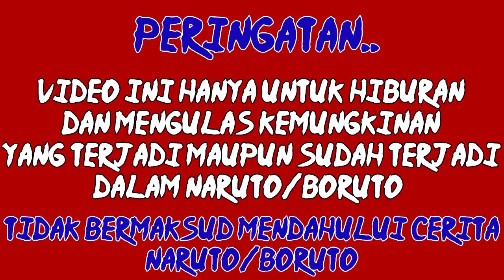BYAKUGAN HITAM ERA BORUTO ?? Byakugan KUNING milik Momoshiki..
Nah, umumnya doujutsu byakugan berwarna putih ringan, seperti yang dimiliki para pewaris hyuga dikonohagakure, namun tau nggak sih, byakugan ini lahir sumbernya adalah bangsa dewa otsutsuki

dahulu kita tau adalah hamura,serta kaguya, nah menariknya era boruto saat ini, klan otsutsuki masih menyimpan banyak sekali misteri, salah satunya ternyata byakugan ini bisa berubah warna, kira kira apa alasanya